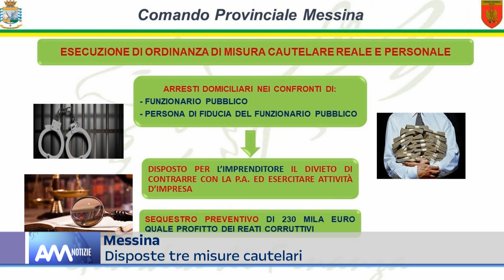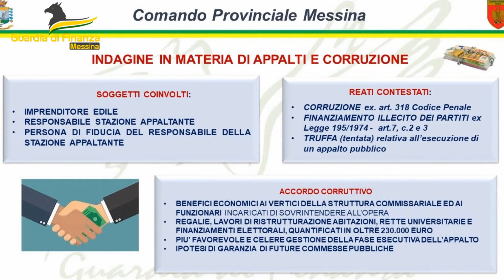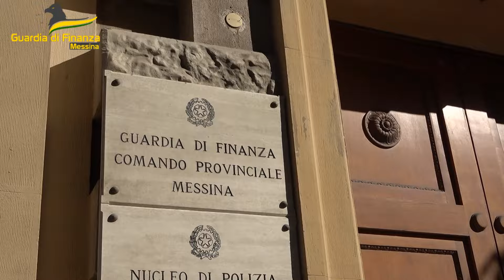Messina: tre misure cautelari collegate ai lavori nell’alveo del torrente Cataratti – Bisconte